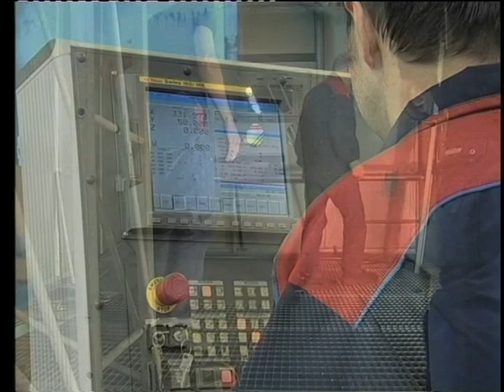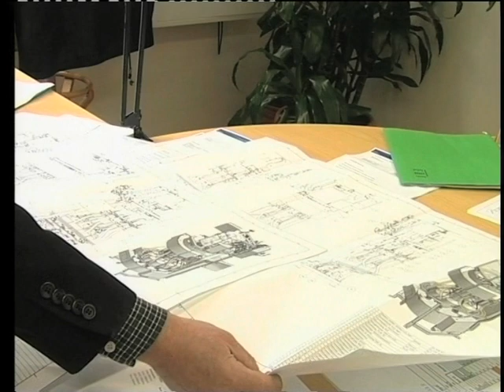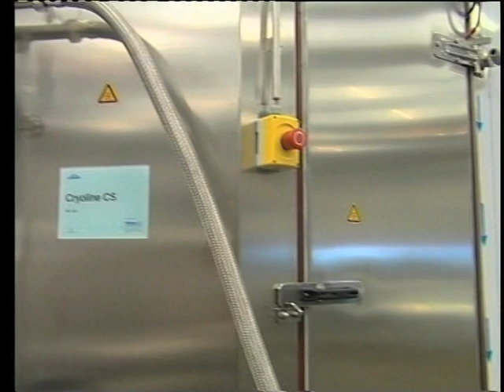nitator stainless steel iso 3834-2 welding certificate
Building stainless steel equipment apparatus machine according iso3834-2. From sheet metal to assembly and FAT. Applications in Foodstuff, Pharma, Nuclear, Chemical and Medical Device Industry. Enclosures in stainless steel ip69k